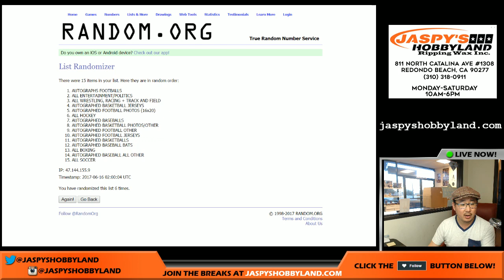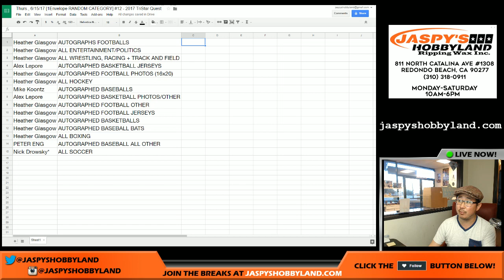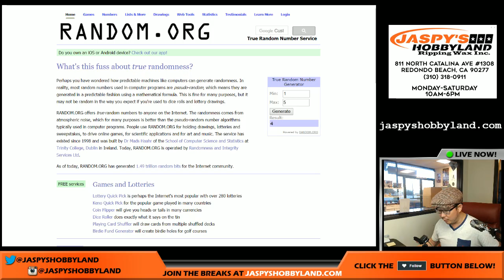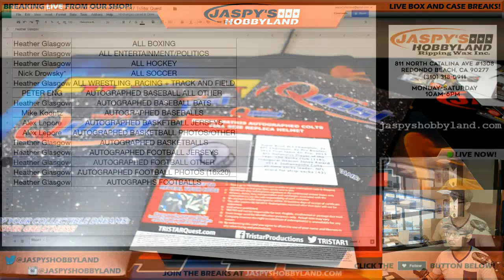Thurs., 6/15/17 [1Envelope RANDOM CATEGORY] #12 - 2017 TriStar Quest